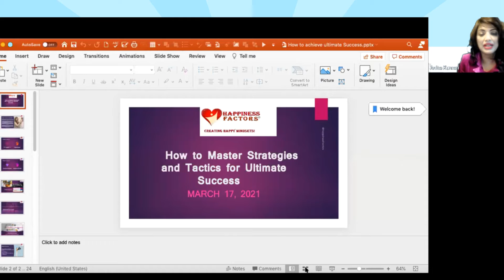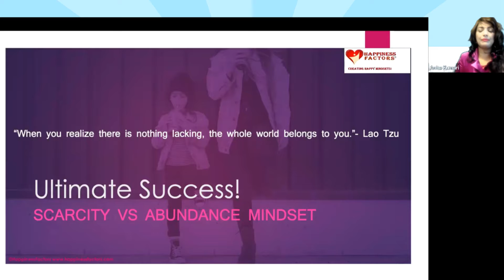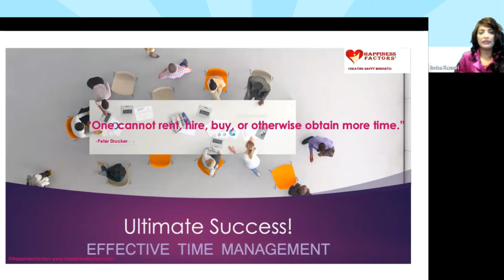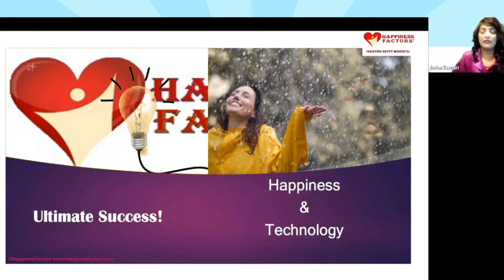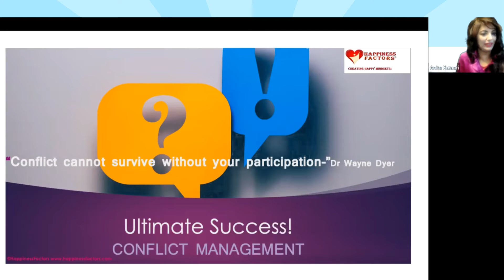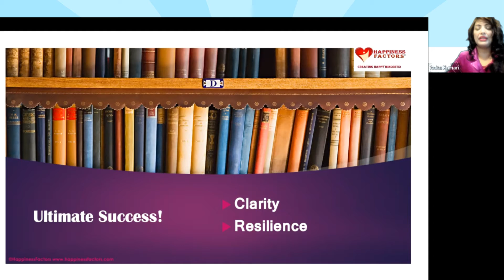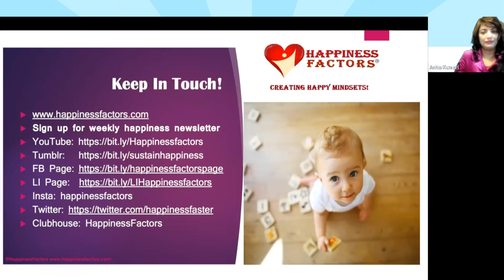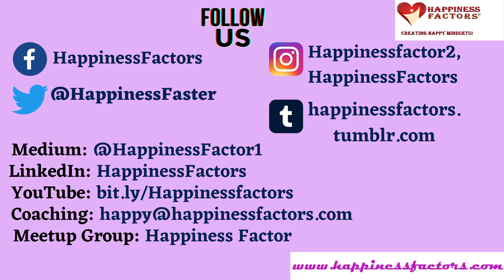How To Master Strategies And Tactics For Ultimate Success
Life can be challenging and the road to success can be fraught with pitfalls and setbacks.

The speaker will discuss how to master strategies and tactics to achieve success in a tech-driven, competitive world that is in crisis.

The speaker will discuss:

1) How to understand your definition for success

2) Things to consider for startup success

3) The necessity of effective communication

4) Why emotional wellness and happiness mindset are essential

5) How to find happiness and how happiness can will help you find success

6) How to overcome a scarcity mindset and develop an abundance mindset

7) The keys to developing a success mindset

8) Effective time management

9) The art of focus

10) Conflict management

11) Happiness and technology

12) The importance of having a daily routine

13) Why you should celebrate every small win

14) Resilience

15) Success Habits 101

and more!